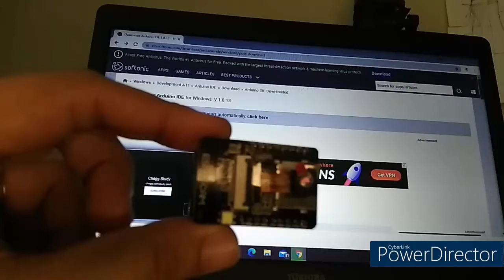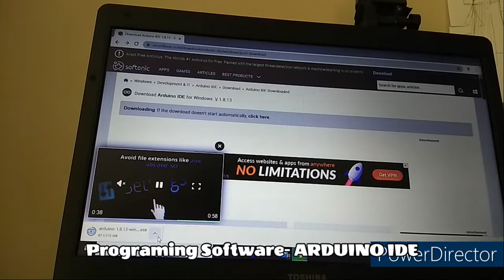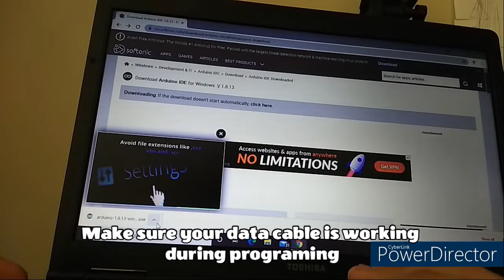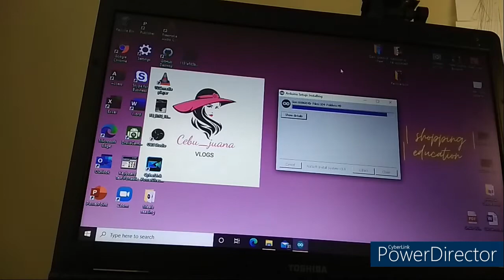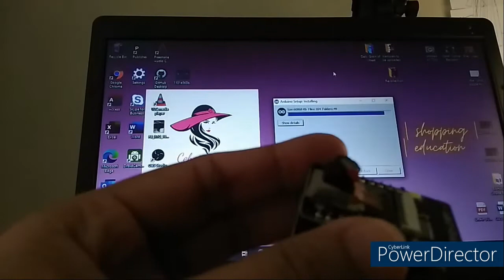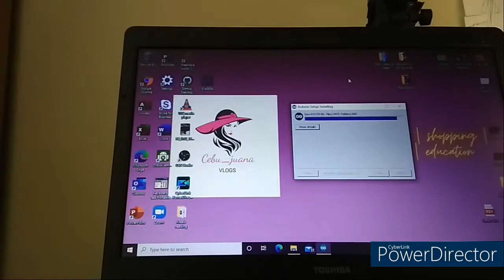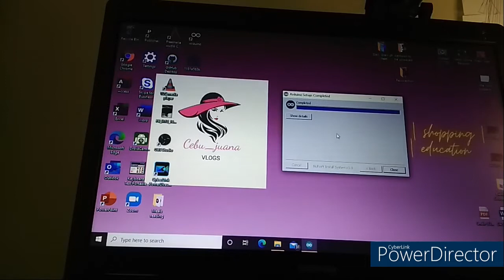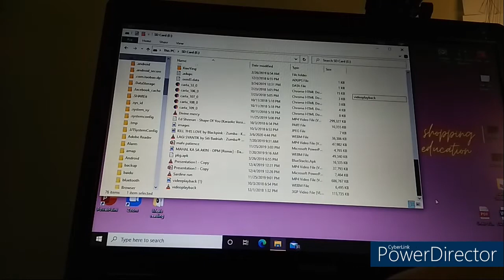Working with ESP32 CAM Part 1 | No electronic programming experience | New Hobby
Welcome to Cebu_juana Vlogs. Together let us make our staying at home productive by learning new things and forming new hobbies.  In this video I will try to program an ESP32 CAM. ESP32 CAM is a tiny camera about 1.5 inches by  1 inch size. You can use it as a surveillance camera for your home. Provided that you have a good internet connection, you will always have a view of what is happening at home wherever you are. You can also use it as a doorbell camera, time-lapse camera for your video projects, drone camera and so many other Iot projects.
You can program ESP32 CAM using Arduino IDE which is free software that you can download for windows,mac, linux and you can even use your android phone to program your ESP21 CAM.

In this video, I will be showing you the specs of this camera and show how I downloaded my Arduino IDE software for free.

Thank you for your patience in watching my video.

COVID may keep us from going out but it should not keep us growing in the inside. Together let us make our staying home less boring and more productive.